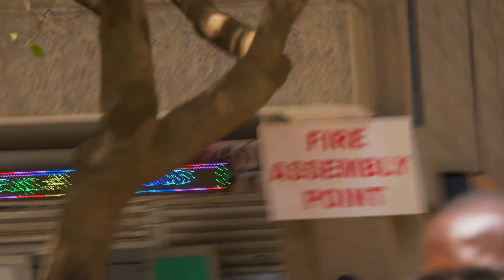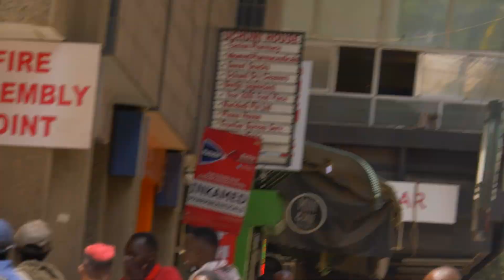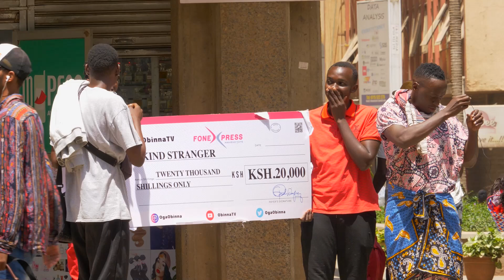20K GIVEAWAY - Obinna Live NAIROBI.